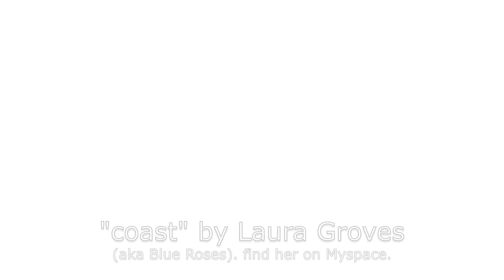29th april 2011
in other news, a wedding took place today...